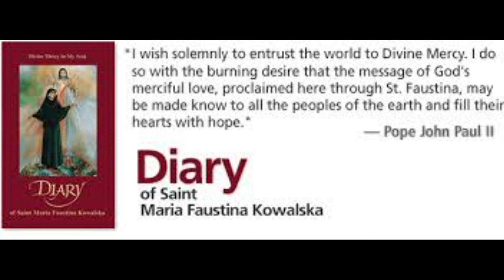വി ഫൗസ്റ്റീന ഡയറി PG 42